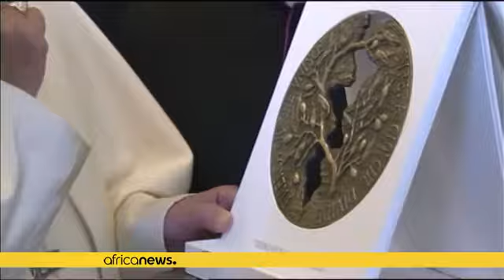Le pape François et le grand imam d'Al-Azhar, pour le renforcement des relations entre les religions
Le grand imam d'Al-Azhar a effectué lundi une visite historique au Vatican pour rencontrer le pape François ; il s'est donné pour mission de renouveler la pensée islamique, sans en remettre en cause les fondamentaux, afin de contrer l'idéologie djihadiste. Une visite historique qui intervient après cinq ans de tension entre Al-Azhar et le Vatican.

La tension qui date de 2011 est née à la suite d'un attentat à la bombe contre une église catholique d'Alexandrie, qui avait coûté la vie à 23 perso…